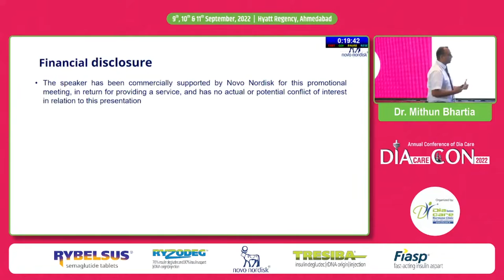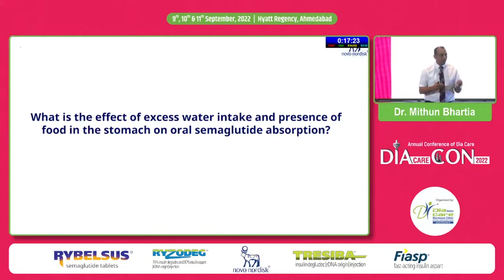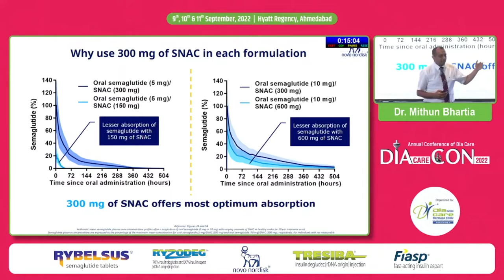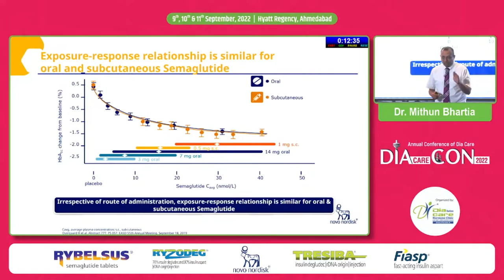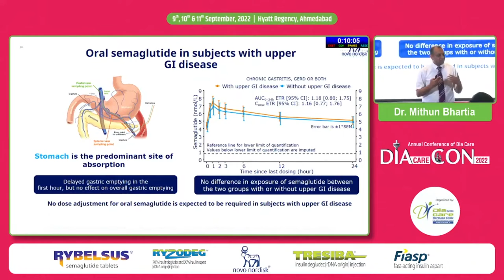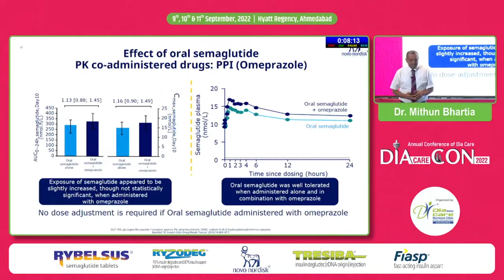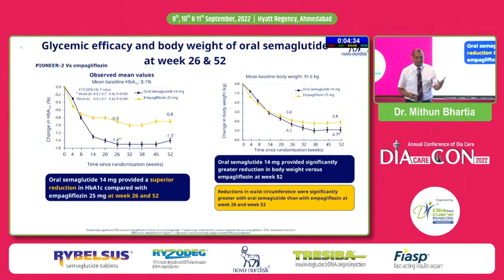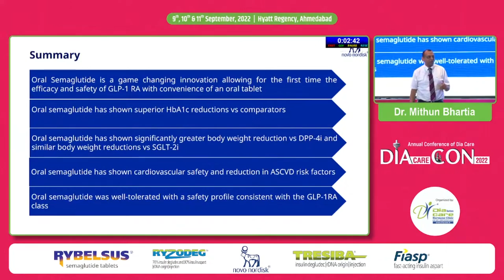Dr. Mithun Bhartia: Cutting Edge Outcomes and Life Changing Experiences with Oral Semaglutide